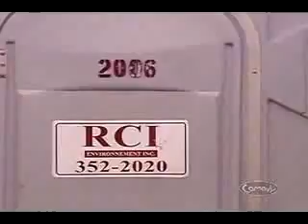Just for Laughs restrooms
it should be just for laughs..